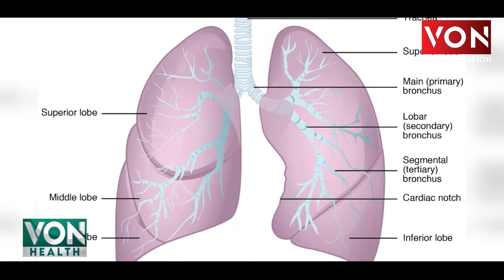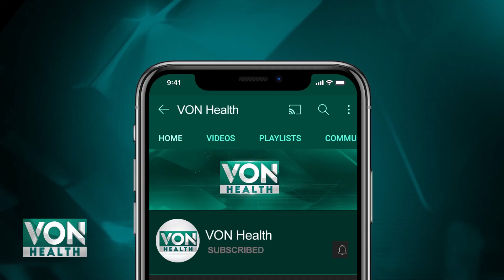Doctor Raheem Bakhsh Head of GIMS Exclusive Interview | VON HEALTH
Exclusive Interview of Doctor Raheem Bakhsh Head of Gambat Institute of Medical Sciences.

Dr. Raheem Baksh Bhatti is the founder of Gambat Institute of Medical Sciences to Facilitate Liver Transplantations

Dr. Rahim Bakhsh Bhatti, a workaholic with a vision, who humbly calls himself son of a peasant has single-handedly turned the Gambat Institute of Medical Sciences into a state-of-the-art healthcare organization in the public sector and that too in a remote area. The institute keeps expanding at an astonishing pace and maintains the highest standards of administrative and financial transparency, an unparalleled feat in a country plagued with corruption at all levels.
From 1934 till 1980, GIMS has operated as a dispensary where an OPD was also available. It was upgraded to Taluka Hospital in 1980. Under the World Bank’s supervision in 1997, it was upgraded to a Model Taluka Hospital. Later, in 2003, governor Sindh further elevated it to Gambat Institute of Medical Sciences (GIMS) and further on in 2005, the establishment of a medical college was approved.

Dr. Rahim Bakhsh Bhatti has been working with the establishment. Initially, it was planned to be completed in 2010, however, it is faced continuous delays. On the other hand, the Sindh government has gone ahead and allotted Rs. 300 million (thirty crores) for transplantation in SIUT.On 15th April 2015, the Gambat Institute of Medical Science (GIMS) conducted its first operation of a kidney transplant. The kidney was donated by the patient’s sister and the treatment was done free of cost.

The institute provides free of cost state-of-the-art healthcare facilities to the poor patients who could not afford highly expensive treatment at private hospitals. It is fully computerized and all its departments are interconnected. It was the only healthcare organization in the public sector that had its own oxygen generation plant and supplied free of cost oxygen to a recently established unit of the Sindh Institute of Urology in Sukkur, said, Dr. Bhatti.

Voice of Nation:

VON ( Voice of Nation ) is a digital broadcasting platform that offers a variety of content, to its audience not only in Pakistan but across the globe. The VON under its umbrella brings you different genres of programming, including General Entertainment, Infotainment, News,
Current Affairs, Fashion, Beauty, Food, Health, and Music.

Our Digital Platforms, including YouTube, Facebook, Instagram, and Twitter will propagate the right and useful information and entertainment to its audience through creatively designed content.

VON ( Voice of Nation ) will be the voice of Nation from the Asian subcontinent. It will highlight the issues not only Pakistani Nation but different Nations living in Pakistan or any other part of the World through responsible journalism.

Our aim is simple – to enrich people’s lives with programs and services that inform, educate and entertain by being the most creative organization of the digital world.